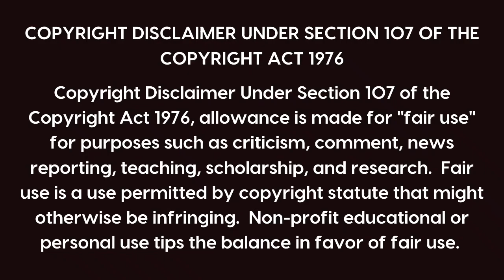HUNTER Wants To Do What???....Tyler Perry's The Oval| Season3 Episode 1| Quick Thoughts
In this video, I review Tyler Perry's  The Oval's  Season 3 Episode 1 to discuss this show's highlights.  The Oval is currently airing on BET on Tuesdays.  If you missed the episodes, no worries, I give a full rundown of the show scene by scene to keep you in the loop.

The Oval tells the story of a family placed in the White House by people of power while also highlighting the personal side and everyday lives of the staff.  Tyler Perry creatively wove in these colorful storylines to chronicle the inner workings of the nation's most iconic residence. The Oval is filmed at Tyler Perry Studios in Atlanta.

The cast of Tyler Perry’s The Oval: Kron Moore, Ed Quinn, Paige Hurd, Javon Johnson, Daniel Croix, Ptosha Storey, Vaughn Hebron, Teesha Renee, Lodric Collins, Ciera Payton, Taja Simpson, Walter Fauntleroy, Brad Benedict, Travis Cure, Matthew Law, Bill Barrett, Derek Dixon and more.

Video/Images credit:  BET/BET+